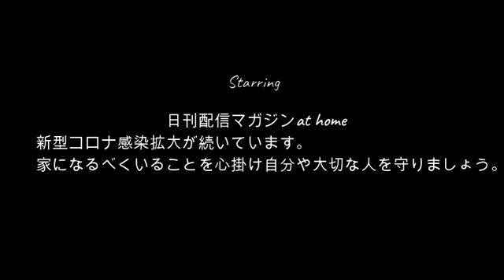【焼肉終了のお知らせ】まゆ!!同居人との焼肉を終えて11月13日